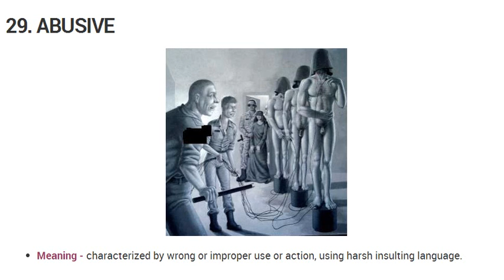Vocabulary Made Easy Meaning of Abusive, Synonyms, Antonyms and its Usage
Meaning of the